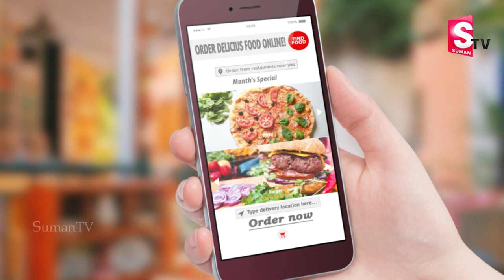ఫుడ్ ఆనలైన్లో ఆర్డర్ ఇస్తే - బిల్లు చూస్తే గు ''భిల్లు''మనడం ఖాయం... || Food Delivery || SumanTV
Watch►ఫుడ్ ఆనలైన్లో ఆర్డర్ ఇస్తే - బిల్లు చూస్తే గు ''భిల్లు''మనడం ఖాయం... || Food Delivery || SumanTV